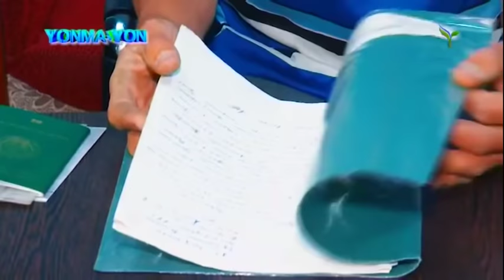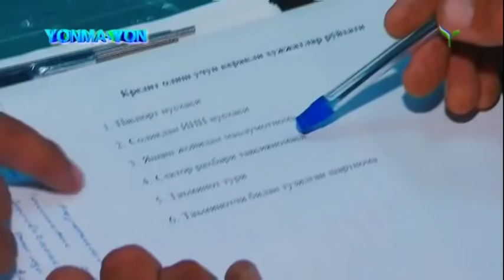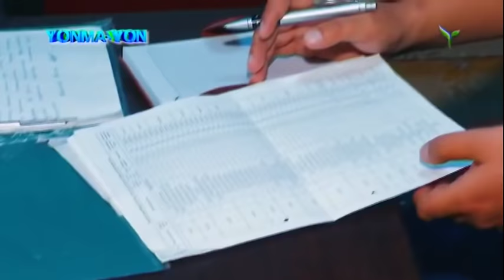Sirdaryo viloyati fuqarosidan kelgan murojat xati | Yonma - yon [07.06.2018]